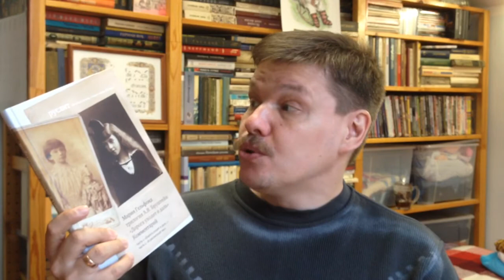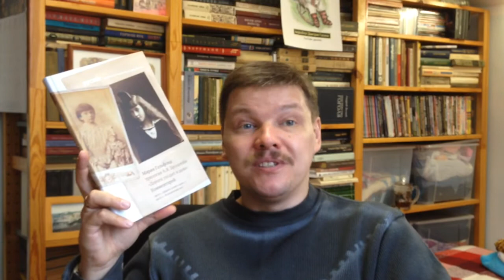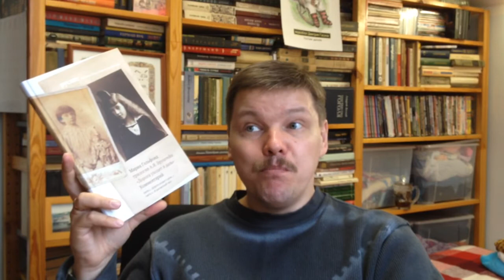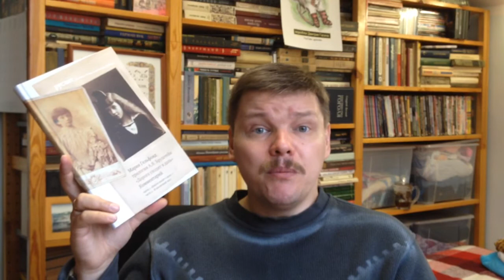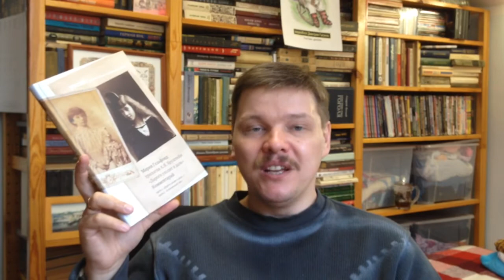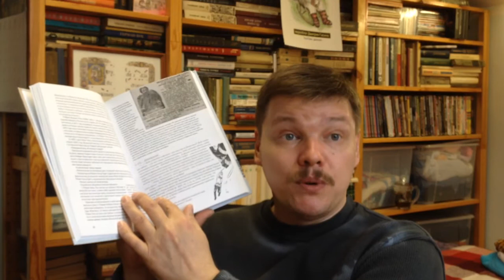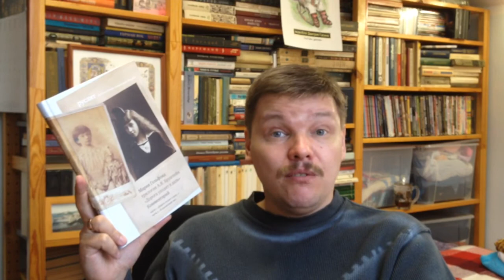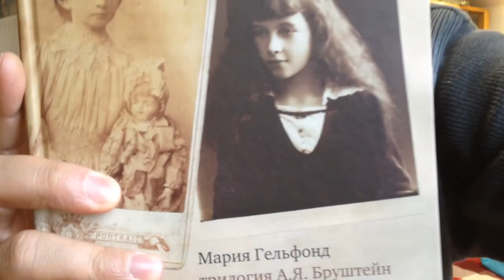Мария Гельфонд. Комментарий к трилогии Бруштейн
Гельфонд Мария. Комментарий к трилогии Бруштейн "Дорога уходит вдаль". - М.: Издательский проект «А и Б», 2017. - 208 с. - (Серия: Руслит. Литературные памятники ХХ века) - ISBN: 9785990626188 Аннотация к книге: Александра Яковлевна Бруштейн начала писать автобиографическую трилогию "Дорога уходит в даль" в 1956 году. 72-летняя, глухая и почти слепая, Бруштейн писала книгу, героиней которой была она сама, но -девятилетняя. Сашенька живет в Вильне (ныне - Вильнюс) с мамой и папой, кухаркой, бонной и учительницами и готовится поступать в Институт благородных девиц - с этого начинается книга. С энциклопедической точностью спустя почти 50 лет Бруштейн воссоздает город, которому предстоит пережить две мировые войны и Холокост. Эта точность касается не только подробностей быта, но и переживаний людей конца XIX века, уже чувствовавших приближение перемен - политических, социальных, технических. Все описанные в книге события достоверны, каждый персонаж - независимо от его места и веса в книге - имеет реального прототипа, чьи имя и фамилию в большинстве случаев и носит. Это позволило Марии Гельфонд -автору исследования - найти в архивах и включить в текст комментариев не только подтверждение существования человека, но и проследить его историю, узнать, как он жил до, во время и после событий, описанных в книге. И эта полноценность и обстоятельность комментария дает возможность издать его отдельно, без комментируемого текста. Книга, которую вы держите в руках, - первая часть проекта, включает комментарий к двум повестям трилогии - "Дорога уходит в даль..." и "В рассветный час". Составление, редактирование, оформление серии Илья Бернштейн. Издание 2-е, исправленное.

Как вести книжный видеоблог. Мастер-класс Дмитрия Гасина:
О детской литературе: что прочесть, кто пишет, где обсуждают? Более 170 ссылок:
Как сэкономить, покупая книги? -

Хорошего чтения!